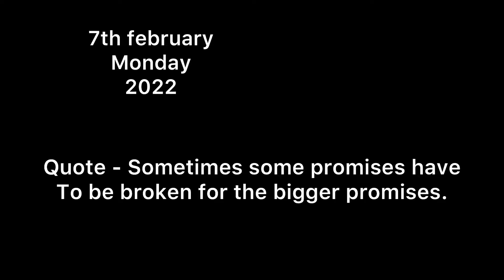SURPRISED HIM WITH HIS NEW GIRL.....